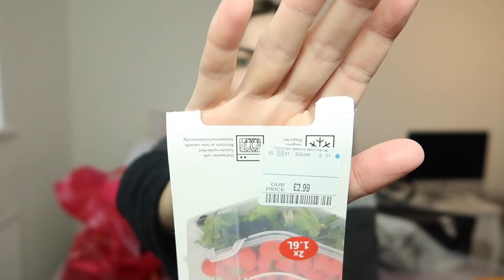COMPRINHAS PRA CASA 2019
Sabe aquelas coisas simples que precisamos comprar, mas vamos adiando? Então, tomei vergonha na cara e comprei, ja que é ano novo, vamos começar organizando a casa!